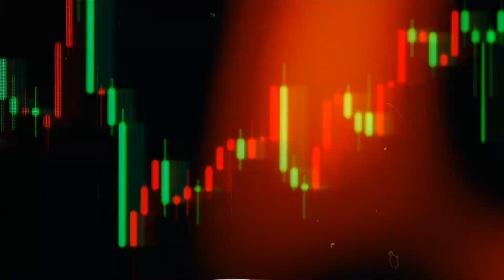พรรคพลังดูดที่ว่าแน่! ยังต้องแพ้ตู่โทรดิว เต้นย้ำยุบสภาชัวร์สัญญาณชัด รทสช. จุดรวมพล